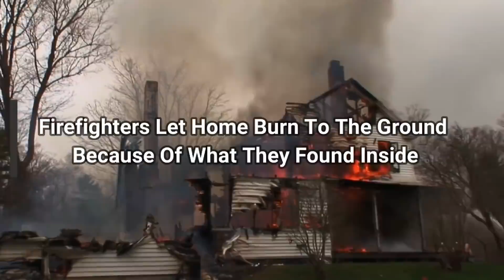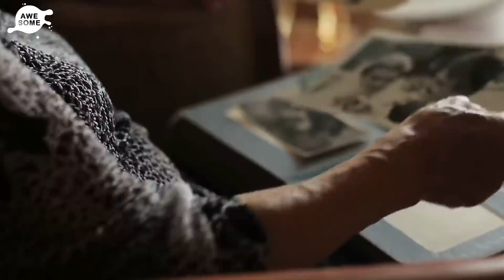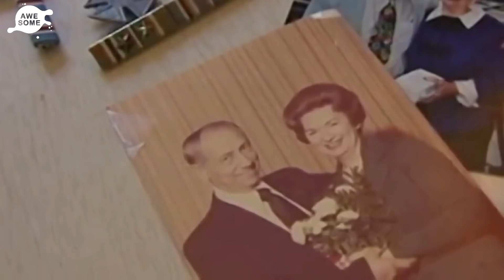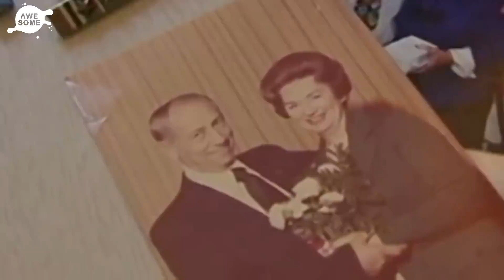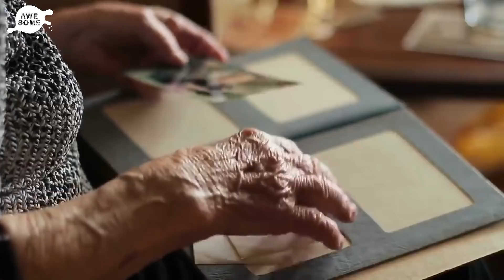Firefighters Let Home Burn To The Ground Because Of What They Found Inside